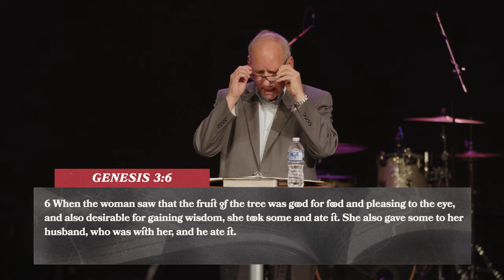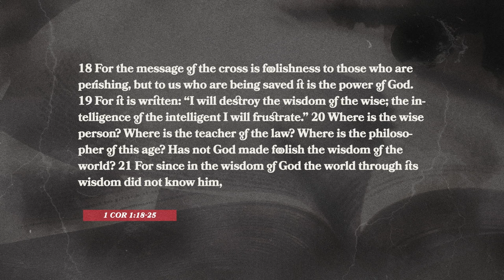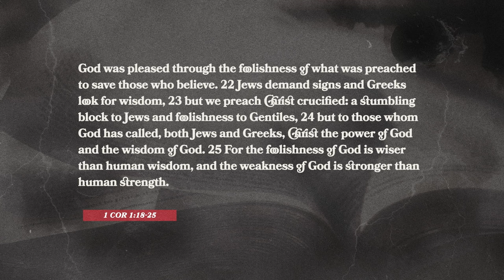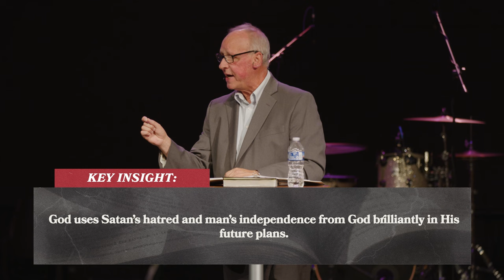Increase Of Knowledge & The Spread Of The Gospel | Discerning The Times